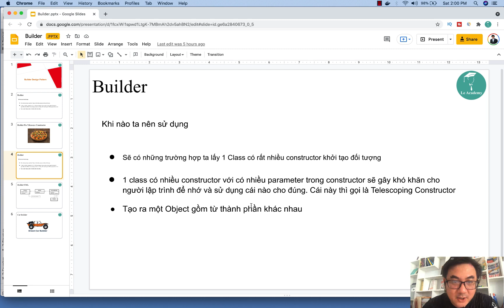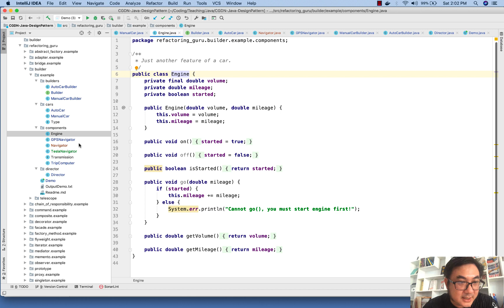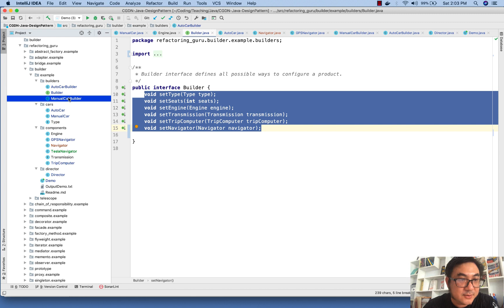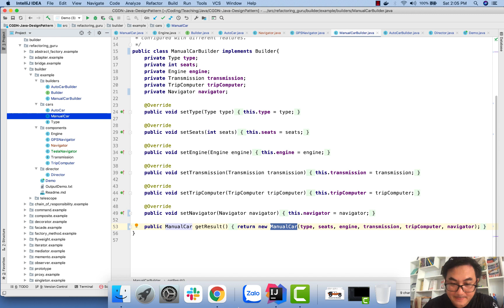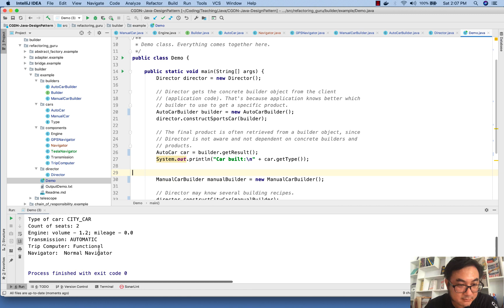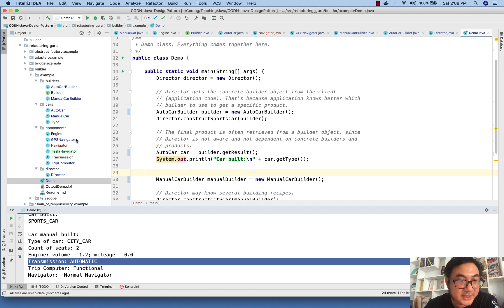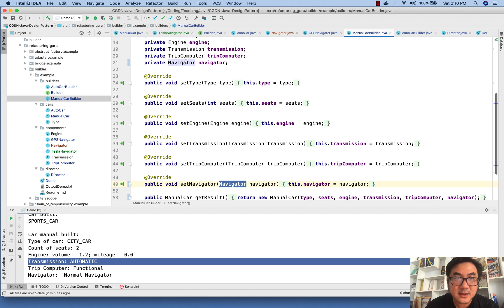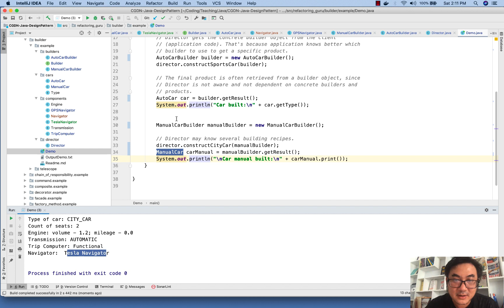Bài 4. Sử dụng Builder Design Pattern Part 2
Sử dụng Builder Design Pattern Part 2 - Tiếp nối phần 1 thì trong video này chúng tôi sẽ minh họa cách áp dụng Builder Design Pattern trong một ví dụ cụ thể. Hẹn gặp lại các bạn trong video tiếp theo.

Channel LA academy là nơi chia sẻ những kiến thức chuyên môn về lập trình nhằm hỗ trợ cho quá trình học lập trình của các bạn. Với những chia sẻ về kiến thức lập trình từ cơ bản cho đến nâng cao được phân loại theo từng danh mục hi vọng sẽ giúp bạn từng bước chinh phục lĩnh vực này và có thể trở thành một lập trình viên chuyên nghiệp trong tương lai.